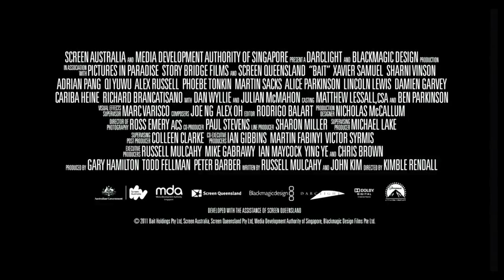Bait 3D Official Red Band Trailer #1 (2012) - Shark Movie HD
Torn apart by a tragic accident, former couple Josh (Xavier Samuel) and Tina (Sharni Vinson) come face to face in a supermarket for the first time since their break up a year earlier. The awkward encounter comes moments before a robbery takes place; and then the unimaginable occurs, a tsunami swallows the sleepy beach community.

Josh and Tina find themselves in a desperate situation, trapped in the underground supermarket along with other survivors from the store with no escape. Rushing water quickly floods the supermarket threatening to entomb them in a watery grave. Before long the survivors discover they are not alone, the tsunami has brought unwanted visitors from the depths. The survivors quickly realise their battle is not only to overcome the threat of drowning and the predator within their midst, but a threat far more sinister -- hungry great white sharks.